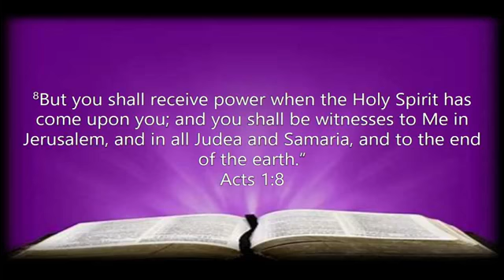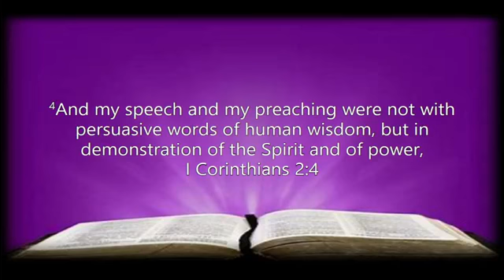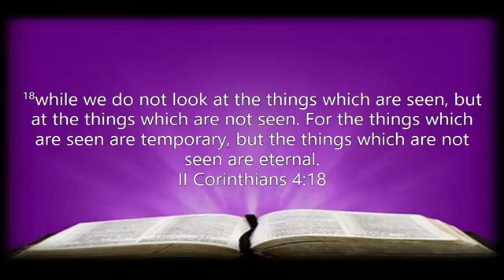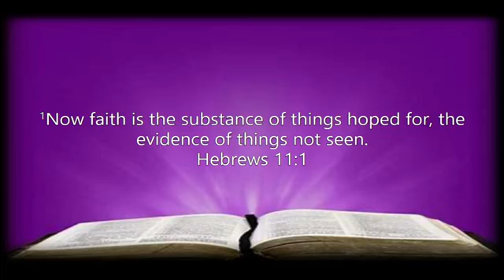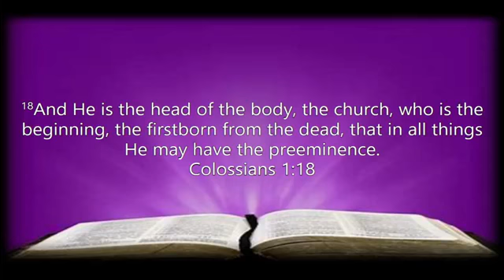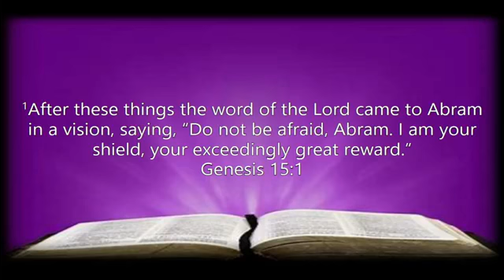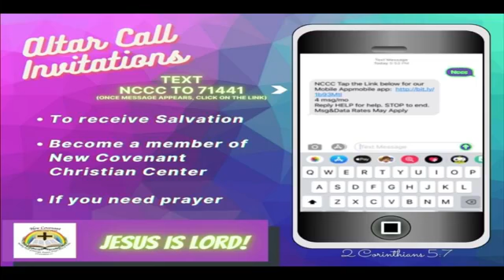11/18/20 Wednesday night Bible Study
11/18/20 Wednesday night Bible Study

-For Salvation, to join the Ministry, or if you need prayer, please text NCCC to 71441. Then choose "Altar Call Invite" and complete the form.

-New Covenant Christian Center Church